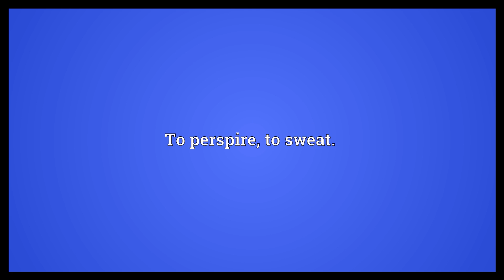Sudate Meaning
Video shows what sudate means. To perspire, to sweat..  Sudate Meaning. How to pronounce, definition audio dictionary. How to say sudate. Powered by MaryTTS, Wiktionary